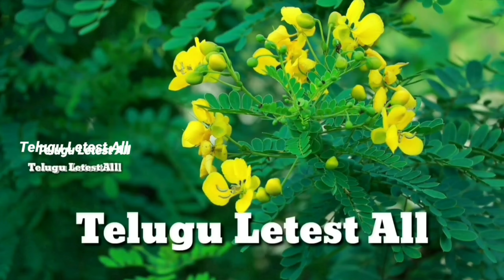చిన్నొనికి మినీ ఏసీ కొన్నాం || mini ac konnanu || manu videos || telugu letest all atoz